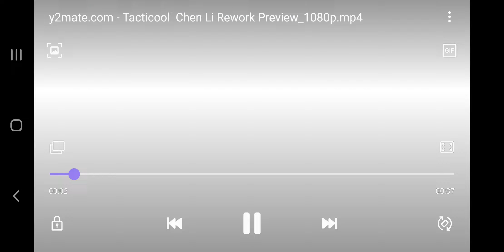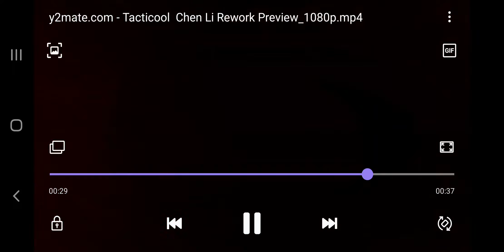Tacticool: The Waye 路哥讲解陈丽更改版录影 (Chen Li Rework Explanation Mandarin Version)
This is a mandarin explanation of how to take down chen li with the upcoming nerf.
希望这个录影可以帮助到玩家杀陈丽的新方式。